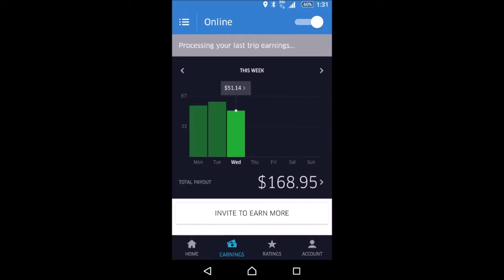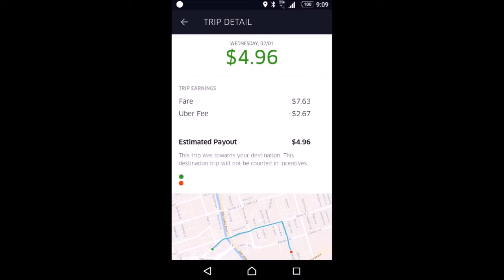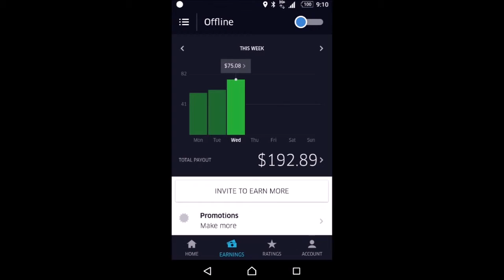Andrew's Quest - Day 9 Andrew does the same shit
2017 Feb 01